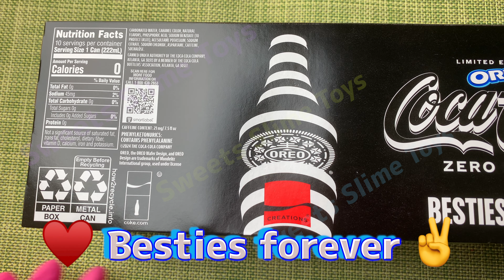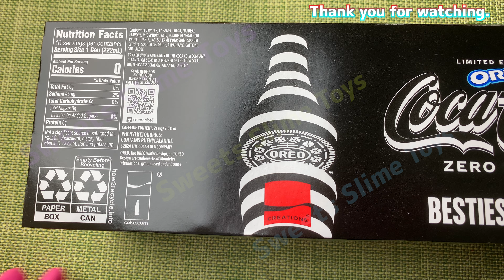‼️NEW‼️🔴OREO flavored Coca Cola🥤🔵 Historic Collaboration Besties forever coke fizzy